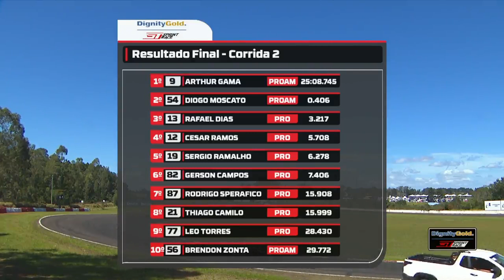Programa Velocidade Máxima 179- Prova: Sprint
Programa Velocidade Máxima 179

Prova: Sprint

Programa exibido pela Tv Araucaria e Apresentado e Produzido pelo Piloto Beto Borguesi

Tv Araucaria 28 anos.